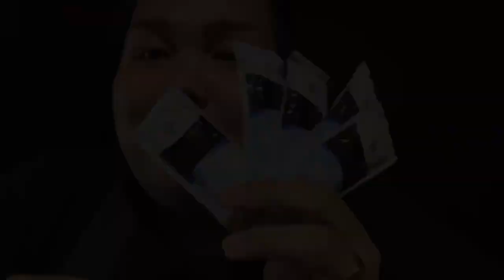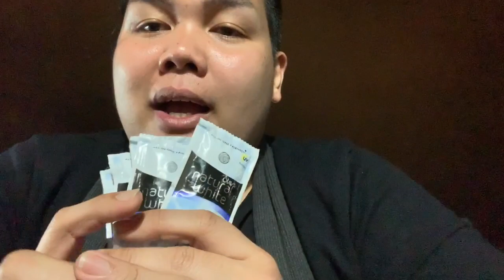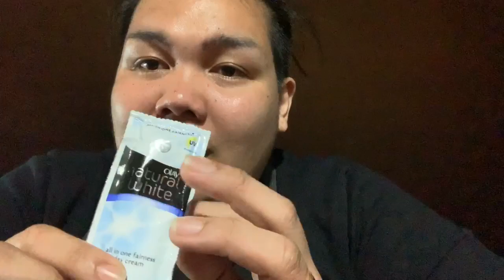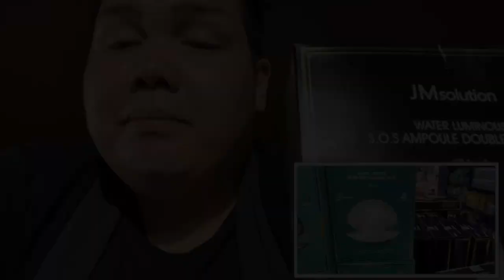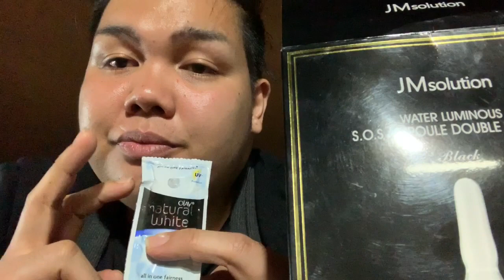MGA PANG PA FRESH NI ANEKTIFAR (byuti tips)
abangan nyo po ang full vid kung paano gamitin ang mga churvabels nating pang pa fresh